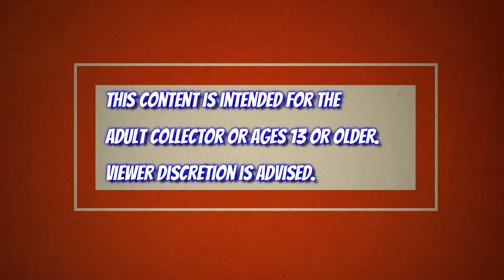NYCC 2024 Diamond Select Booth Walkthrough!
Track Info:
Title: Skyline
Artist: Ikson
Genre: Dance & Electronic